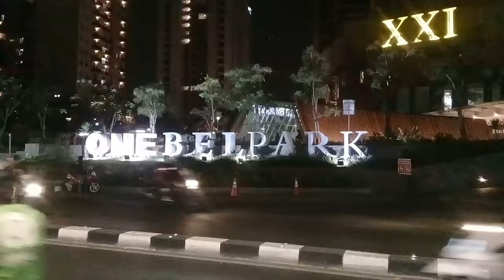Aira main ke ONE BELPARK Mall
Iseng2 gaes aira minta jalan2 ke one belpark mall di jl fatmawati raya jak-sel..
Jangan lupa likenyaa ya gaes..makasih..